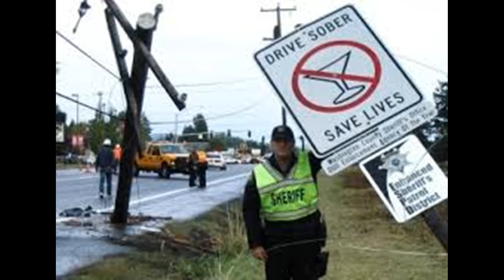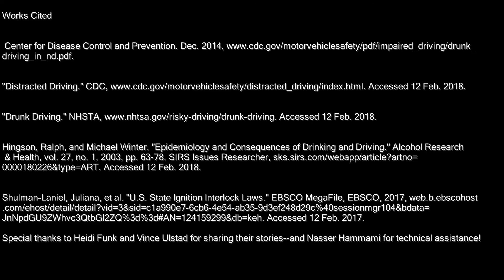DRUNK DRIVING DOCUMENTARY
Drunk Driving Kiley Sara Rylee Kayla and Sara p-6